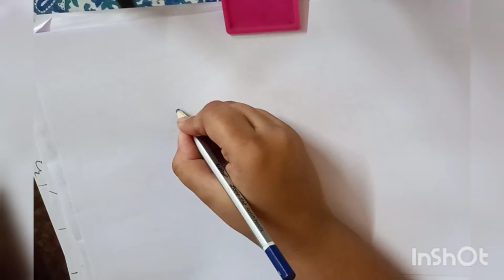How to draw village secenery // woman drawing // simple drawing with pencil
Hey guys,
the video is about how to draw a easy scenary using pencil and oil pastel.

MATERIALS USED:
1. Paper or sketch book
2. Black pen, marker and pencil